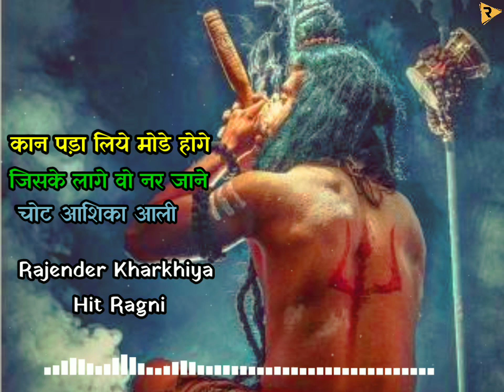कान पड़ा लिये मोडे होगे kanh pda liye mode hoge rajender kharkhiya ragni | ओल्ड हरियाणवी हिट रागनी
थार सारा का स्वागत स म्हारे चैनल Ragni Mehkhma प ।
यहाड़े थमने हरियाणवी संस्कृति की पहचान या मतलब की रागनी मिलेगी ।
थमन इन न सुनो और दुसरा त भी सुनाओ ।
और गैल की गैल notification  भी on कर लियो ।

haryanvi ragni,haryanvi songs haryanavi,new haryanvi ragani 2022,हरियाणवी रागनी।,ओल्ड हरियाणवी रागनी,haryavi folk,ओल्ड हरियाणवी सॉन्ग